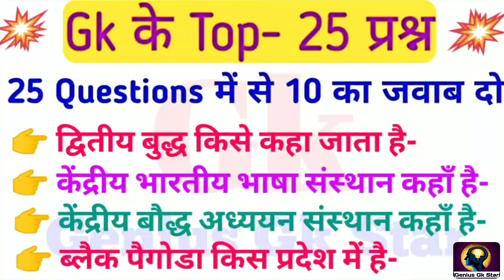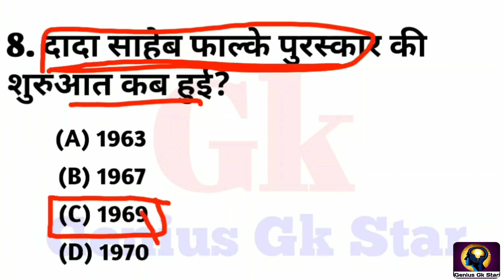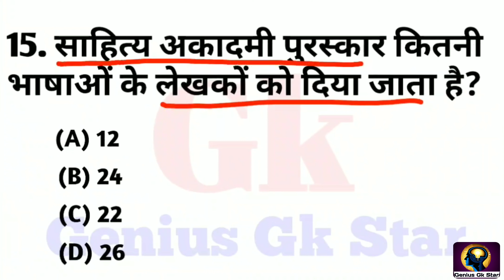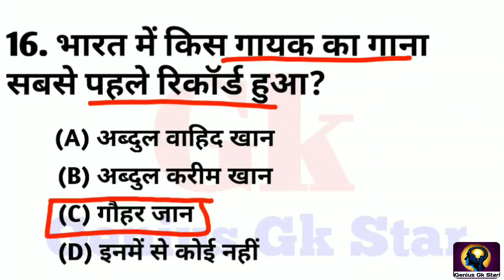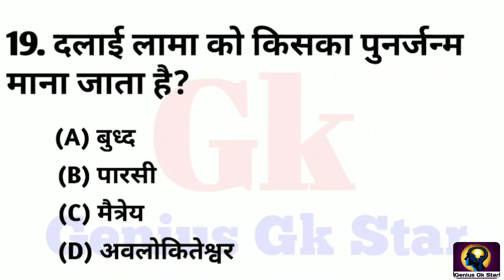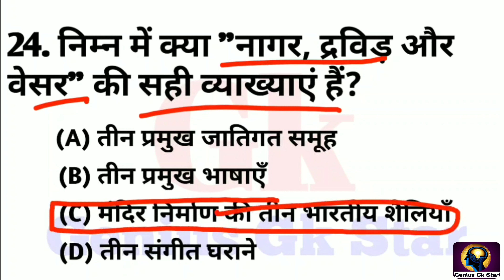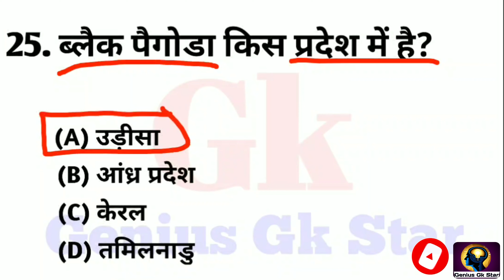General Knowledge Top-25 Questions || Gk in hindi || Gk Questions answer || Gk all competitive Exam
hello friends welcome to Genius Gk Star so friends is video me hum General Knowledge ke moat important questions is video me hum cover karenge ye questions sabhi government exam ke point of view se important hain.